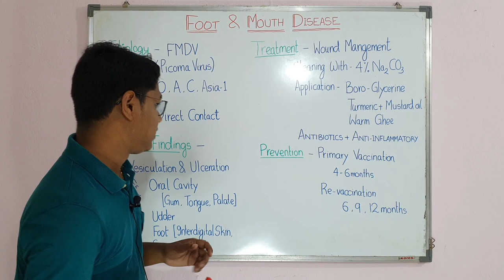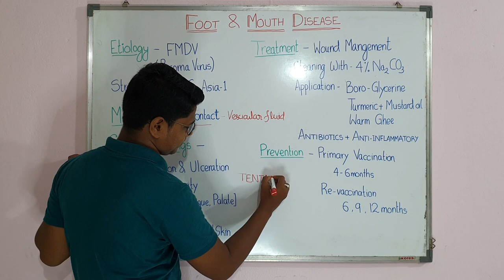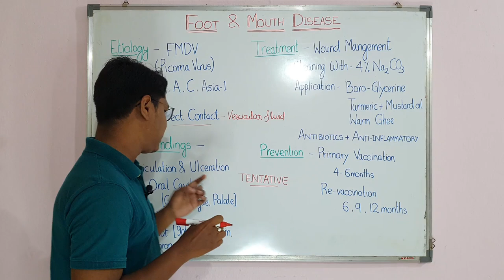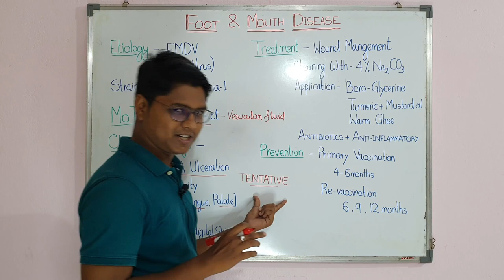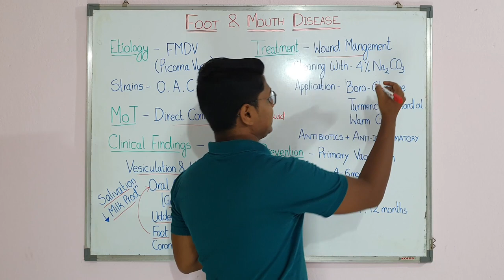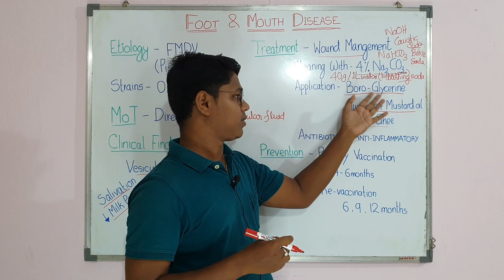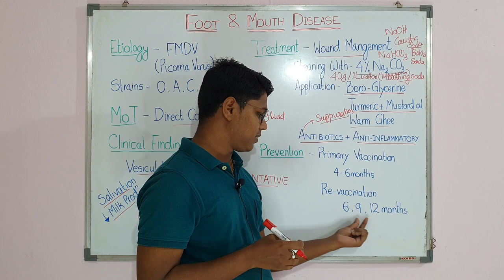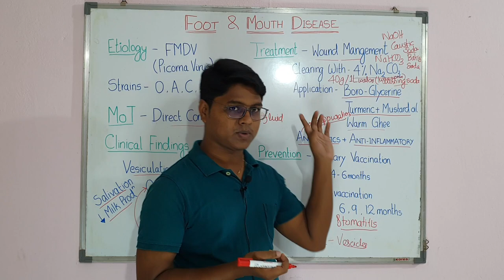FMD | Bovine Diseases | Lecture 05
Brief lecture and demonstration video on Foot and Mouth Disease in Animals covering
1. Aetiology
2. Strains
3. Mode of Transmission
4. Clinical Findings
5. Treatment
6. Prevention
7. Zoonoses
8. Differential Diagnosis